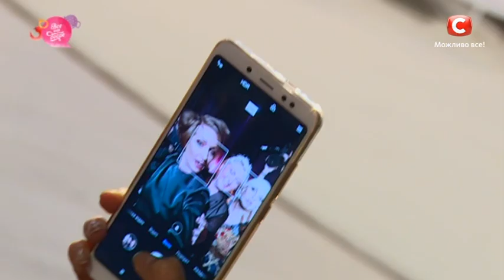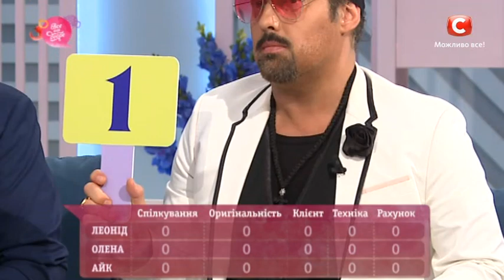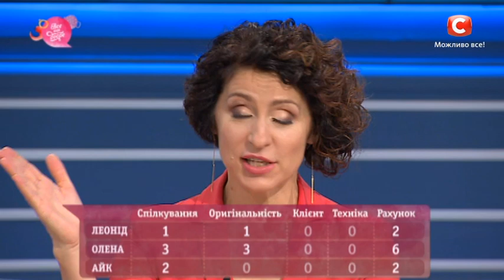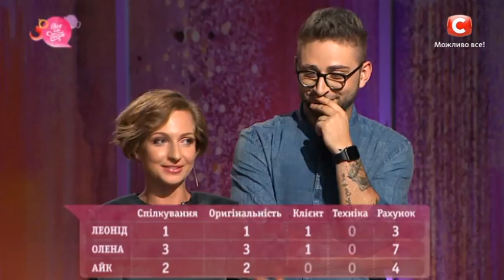Актуальные стрижки осень-зима 2018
Целую неделю вы следили за ходом ожесточенной битвы парикмахеров, и сегодня наконец-то увидите неожиданный финал! Кто сегодня среди финалистов битвы парикмахеров завоюет титул Автора лучшей короткой прически 2018? Узнайте в шоу Все Буде Добре от 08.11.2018!